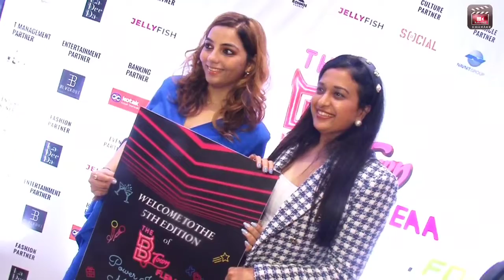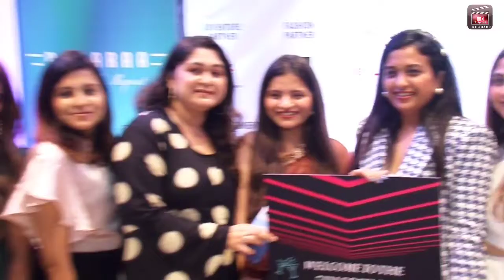Celebrities & influencers Meet & Greet for The B-Town Fleaa 5th Edition Pre-Event